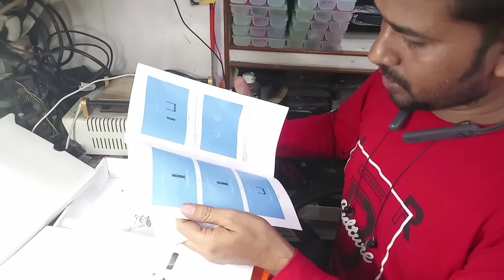Mi Router 4c Unboxing | Mi Xiaomi Router Unboxing | 4 Antenna Router Unboxing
hii friends

mi router 4c,
mi router 4c unboxing,
mi router 4c review,
mi router 4c setup,
xiaomi mi router 4c,
mi 4c router,
mi 4c router review,
mi router unboxing,
mi router,
unboxing mi router 4c,
xiaomi mi router 4c unboxing,
mi wifi router 4c unboxing & review,
setup mi router 4c,
mi router 4c speed test,
xiaomi router,
xiaomi wifi router 4c,
unboxing,
how to setup mi router,
mi router 4c configuration,
how to setup xiaomi wifi router 4c,
router,
mi router 4c range test
xiaomi router,
mi router,
xiaomi,
mi router 4a,
mi router 4a unboxing,
xiaomi mi router 4a,
router,mi router 3c,
xiaomi mi wifi router 3c,
mi router 4a unboxing and review,
mi 4c router review,wifi router,
xiaomi mi router 4a unboxing,
xiaomi mi 3c wifi router unboxing,
mi wifi router,
xiaomi mi router 4a india unboxing,
mi router setup,
mi 4c router
router,
unboxing,
wifi router,
unboxing router,
wifi router unboxing,
unboxing dlink router,
gigabit router,
best gaming router,
wireless router,
best wifi router unboxing,
unboxing kw1200e-gb router,
best router,
wi-fi router unboxing in hindi,
wifi router unboxing and setup,
router setup,
unboxing dlink router in kannada,
dual band router
unboxing,
router,
wifi router,
wireless router,
unboxing setup review tp-link wifi router,
tp link router,
router 4g,
dlink wifi router,
wi fi router,
best router,
wifi adapter unboxing,
ac600 unboxing,
jiofi 3 unboxing,
d link router,
tp link c6u unboxing,
best wifi router under 5000,
tp link archer c6u unboxing,
tp link archer a6u unboxing,
tp link ax55 unboxing,
n router,
setting up wifi router
4 antenna router,
wifi router,
best wifi router,
router,
tp link router,
best router,
4 antenna router range,
gigabit router,
d-link 4 antenna router,
dual band router,
d-link 4 antenna router range,
4 antenna wifi router,
4 antenna router price,
mercusys 4 antenna router,
unboxing,
4 antenna rtouter vs 2 antenna,
tenda router unboxing,
wireless router,
router unboxing,
netis low budget 4 antenna router,
dlink wifi router,
low budget 4 antena router